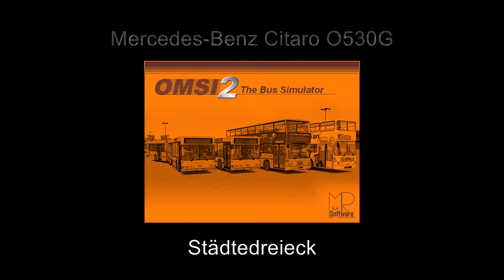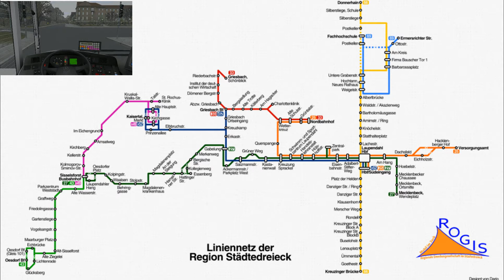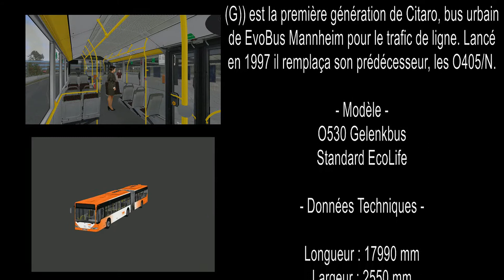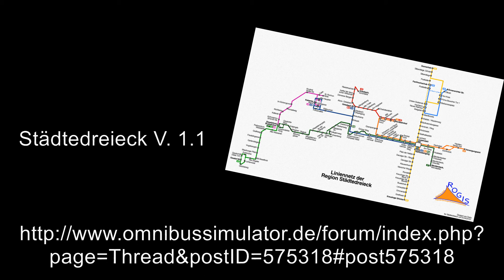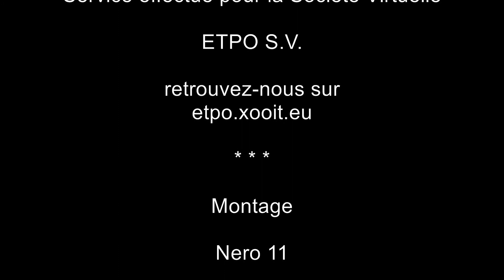[OMSI 2][Städtedreieck] Ligne 66 Hochtann Neues Rathaus - Kreuzinger Brücke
2ème Let's Play de la chaîne, on se retrouve cette fois sur Städtedreieck pour un petit service pour l'ETPO.

Je suis désolé pour la qualité audio, j'ai mal réglé le gain de mon micro au départ...